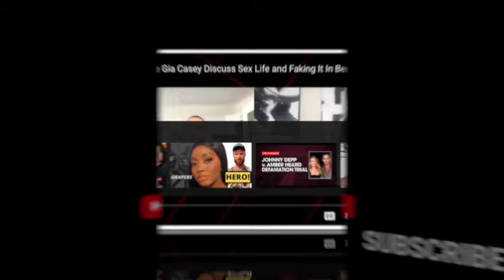DJ ENVY CAN'T SATISFY HIS WIFE! OR IS SHE THE PROBLEM??